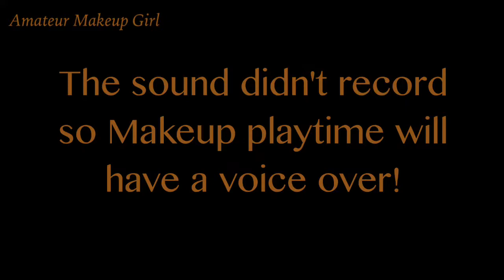Makeup Fun: Kat Von D Pastel Goth Palette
I had a lot of fun with the new Kat Von D Palette.